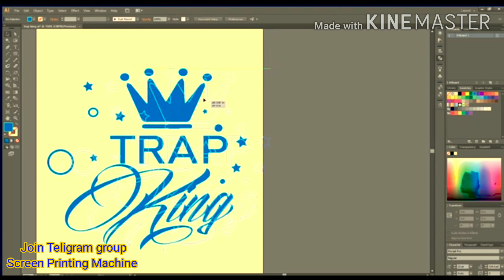T Shirt Printing with Puff Effect. Single Colour screen Printing